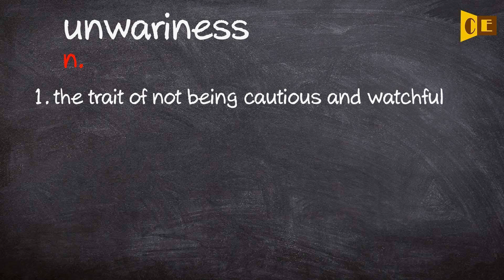Unwariness Pronunciation, Paraphrase, Listen & Practice